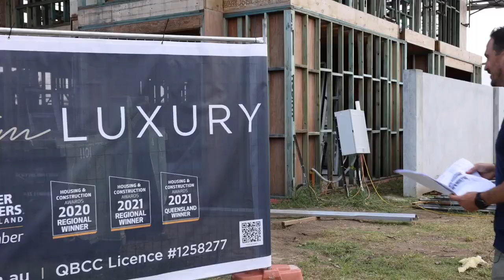Meet the Team Behind Your Dream Home: Symcorp Design & Build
Who are the masterminds behind your dream home? In this video, get to know the talented and passionate team at Symcorp Design & Build!

We take you behind the scenes to meet the architects, designers, builders, and project managers who bring your vision to life with exceptional skill and dedication.

Discover the expertise that goes into every Symcorp project!  See how our collaborative spirit and commitment to excellence ensure a seamless and rewarding experience for our clients.

Thinking of building or renovating your dream home?  Contact Symcorp Design & Build today and let our team turn your vision into reality. to learn more.

2/33 Central Drive Burleigh Heads QLD 4220 Queensland

Some other resources on this channel;